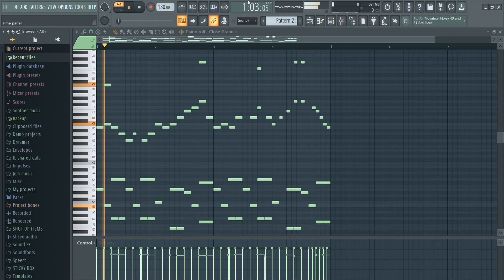remake smth...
sub...